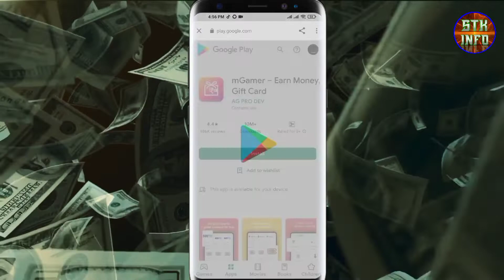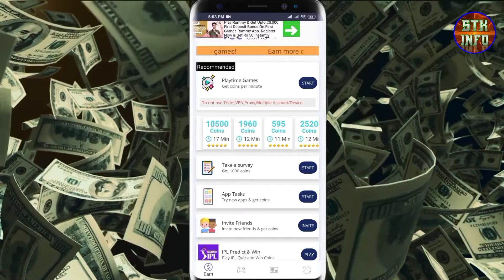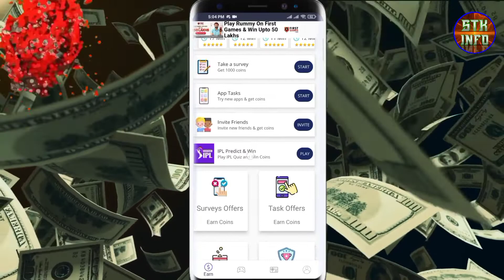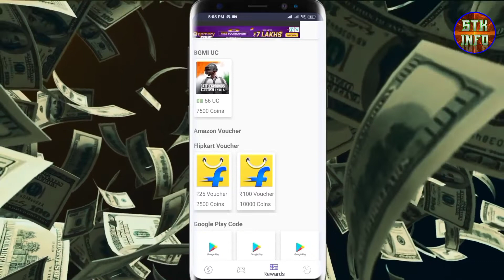Daily Earn Upto ₹1000🤑 || Best Earning App || mGamer app se paise kaise kamaye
Hello Friends, Aaj ki is Video mein main aap Logon ko bataunga ki aap  mGamer App sha Paise kaise kama sakte ho.

→→→→“STK Info” Social Media Link ←←←←

Earn Paytm cash earning app
Student best self earning app
Best mobile earning apps
Student earning apps
Best refer & earn app
Earning application
Online earning
Earning apps
Refar & earn
Paytm cash
Earning
Paytm